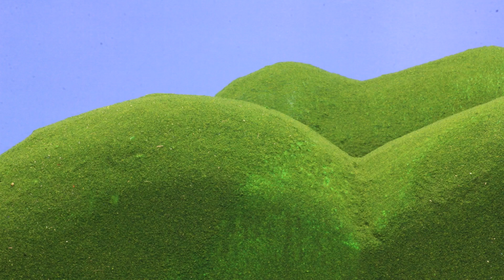☆ Stubbarnir á íslensku ☆ Stubbarnir og Tíska ☆ Ný Teiknimynd ☆ Teiknimyndir fyrir börn ☆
Stubbarnir (enska: Teletubbies) er breskur gaman- og fræðsluþáttur fyrir börn framleiddur af BBC. Þættirnir segja frá fjórum verum (Tinky Winky, Dipsy, Laa-Laa og Po) og ævintýrum þeirra.

Stubbarnir eru íslenska þýðingin á nafni þeirra, á Íslandi hafa komið út talsettir þættir gefnir út af Myndbandavinnslunni og Hljóðrita sem og bækur gefnar út af Vöku-Helgafelli. Á íslensku nefnast persónurnar Tínkí-vínki, Dipsý, Lala og Pó.